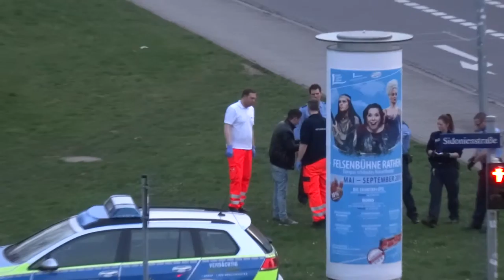3 April 2016 19:44 Police raid against illegal foreigner who is begging for staying here